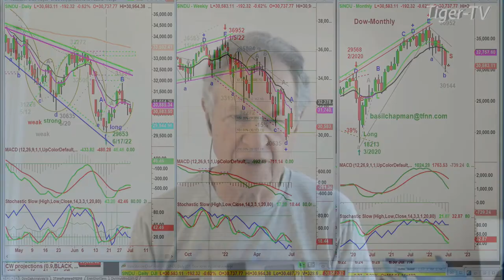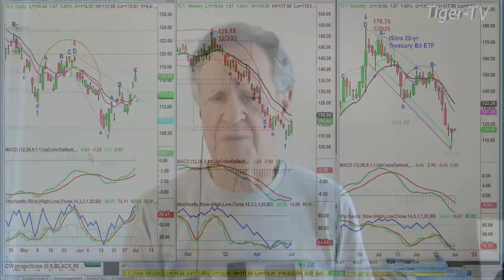July 1st, 11AM ET Market Update on TFNN - 2022